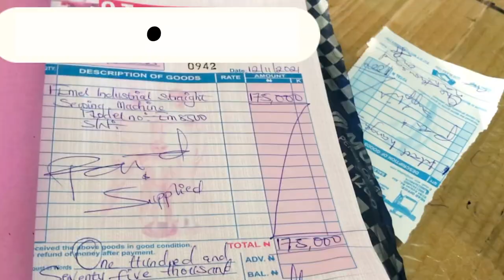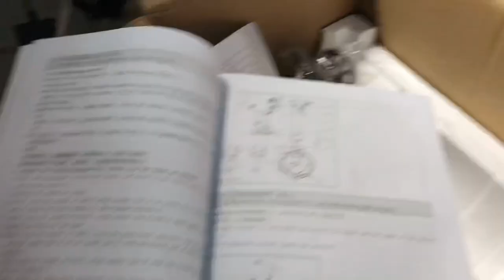FINALLY! I got my first INDUSTRIAL SEWING MACHINE! |How much it cost to get it!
Special thanks to my Angel
I am Chidera Giselle😍 A star girl! a budding entertainer and actor! A lifestyle vlogger passionate about everything lifestyle! A voice that needs to be heard and I started Youtube for the love of all these🥰